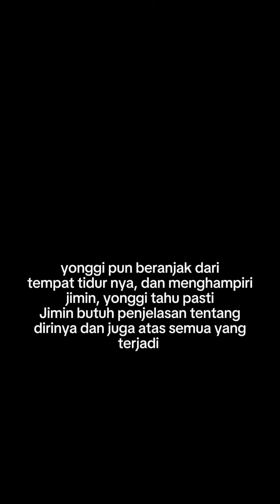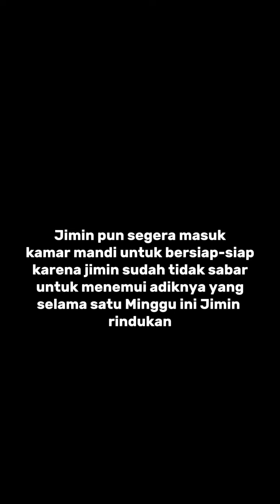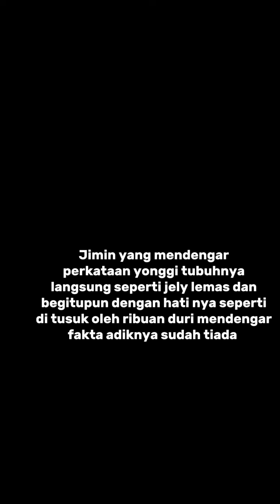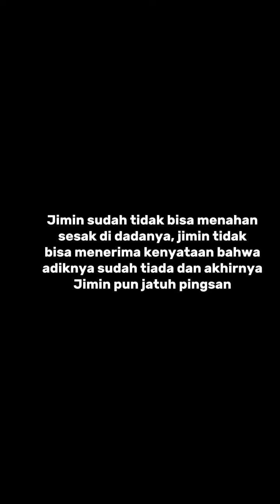Mr min yoonmin 12